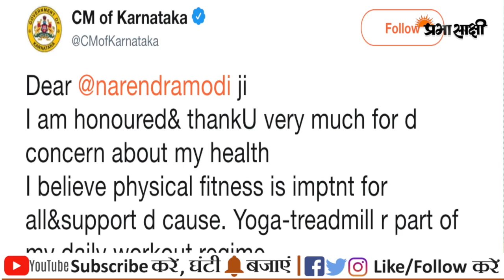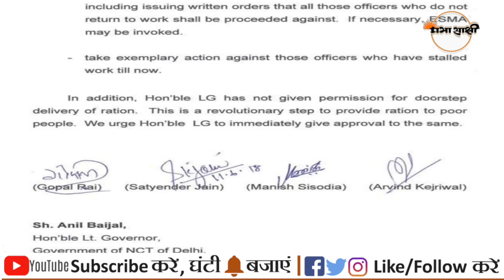Nonstop news | आज की बड़ी ख़बरें | super fast news | News headline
अखिलेश ने कहा, तिलमिलायी भाजपा कर रही है मुझे बदनाम करने की साजिश
समाजवादी पार्टी (सपा) अध्यक्ष और पूर्व मुख्यमंत्री अखिलेश यादव ने हाल में अपने सरकारी बंगले में कथित तोड़फोड़ को लेकर किये जा रहे प्रचार को उन्हें बदनाम करने की सरकारी साजिश करार देते हुए आज कहा कि हाल के उपचुनावों में मिली हार और विपक्षी दलों के गठबंधन से परेशान भाजपा ने यह ओछी हरकत की है। बंगले में तोड़फोड़ का मामला तूल पकड़ने के बाद सपा अध्यक्ष ने प्रेस कांफ्रेंस में सफाई दी और भाजपा पर जमकर बरसे।
फिटनेस चैलेंज पर कुमारस्वामी ने PM मोदी को दिया तीखा जवाब
प्रधानमंत्री नरेंद्र मोदी की ओर से मिली फिटनेस चुनौती के जवाब में कर्नाटक के मुख्यमंत्री एचडी कुमारस्वामी ने कहा है कि वह राज्य को फिट बनाने को लेकर ज्यादा चिंता रखते हैं। इसके लिए उन्होंने मोदी से मदद भी मांगी। कुमारस्वामी ने अपने आधिकारिक ट्विटर हैंडल @CMofKarnataka पर ट्वीट किया, 'प्रिय नरेंद्र मोदी जी मैं सम्मानित महसूस कर रहा हूं और मेरी सेहत के प्रति चिंता जताने के लिए आपका शुक्रिया। मेरा मानना है कि शारीरिक तंदरूस्ती सभी के लिए आवश्यक होती है और इसका समर्थन करता हूं।
उन्होंने लिखा, 'योग- ट्रेडमिल मेरे नियमित व्यायाम का हिस्सा हैं। फिर भी, मैं अपने राज्य के विकास की तंदरूस्ती के प्रति ज्यादा चिंता रखता हूं और इसके लिए आपकी मदद चाहता हूं।
मनीष सिसोदिया ने भी एलजी ऑफिस में शुरू की भूख हड़ताल
दिल्ली के उपमुख्यमंत्री मनीष सिसोदिया ने भी उपराज्यपाल अनिल बैजल के दफ्तर में आज से बेमियादी भूख हड़ताल शुरू कर दी। एक दिन पहले स्वास्थ्य मंत्री सतेंद्र जैन अपनी मांगों को लेकर भूख हड़ताल पर बैठ गए थे। अरविंद केजरीवाल और उनकी सरकार के मंत्रियों ने इस तरह से दूसरी रात भी उपराज्यपाल के कार्यालय में बिताई। आप सरकार की मांगों में यह भी शामिल है कि उपराज्यपाल आईएएस अधिकारियों को उनकी ‘हड़ताल’ समाप्त करने का निर्देश दें और उन अधिकारियों के खिलाफ कार्रवाई करें जिन्होंने चार महीने से काम को ‘अवरुद्ध’ कर रखा है।
असम में पीट पीटकर हत्या के मामले में मुख्य आरोपी गिरफ्तार
असम में भीड़ द्वारा दो युवकों की पीट-पीट कर हत्या करने के मामले में मुख्य आरोपी को आज तड़के कार्बी आंगलोंग जिले से गिरफ्तार किया गया। पुलिस के एक वरिष्ठ अधिकारी ने बताया कि इसके साथ ही शुक्रवार को कार्बी आंगलोंग में दो लोगों की पीट-पीट कर हत्या करने और घृणा संदेश तथा अफवाहें फैलाने के संबंध में गिरफ्तार लोगों की कुल संख्या 64 हो गई है। पुलिस अधीक्षक एसपी गंजाला ने बताया कि कार्बी आंगलोंग पुलिस ने डोकमोका पुलिस थाने के तहत आने वाले बेलुरघाट इलाके से मुख्य आरोपी जोज तिमुंग उर्फ 'अल्फा’ को गिरफ्तार किया। यह घटना इसी पुलिस थाना क्षेत्र में हुई थी।
भय्यू महाराज के अंतिम दर्शनों के लिए उमड़े भक्त, मौत की CBI जांच की मांग
अपने आवास पर गोली मारकर खुदकुशी करने वाले आध्यात्मिक संत भय्यू महाराज के अंतिम दर्शन के लिए आज यहां उनके आश्रम में भक्तों का हुजूम उमड़ पड़ा। इस बीच संत के गमगीन अनुयायियों ने उनकी मृत्यु के पीछे साजिश का संदेह जताते हुए सीबीआई जांच की मांग की है। भय्यू महाराज की पार्थिव देह को उनके बापट चौराहा स्थित आश्रम में लाया गया।
भय्यू महाराज के अनुयायी सम्भाजी देशमुख ने संवाददाताओं से कहा कि उनके गुरु कायर नहीं थे और आत्महत्या जैसा कदम नहीं उठा सकते। उन्होंने दावा किया कि महाराज को नुकसान पहुंचाने के लिये पहले भी प्रयास किये जाते रहे हैं।